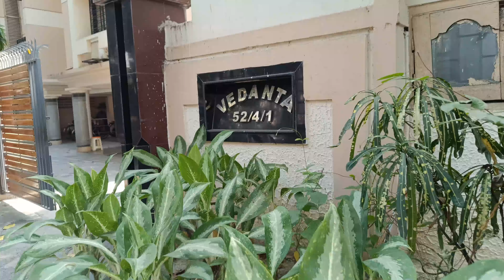মহানায়িকা সুচিত্রা সেনের বাড়ি || Suchitra Sen House In Kolkata ( Ballygunge Circular Road)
মহানায়িকা সুচিত্রা সেনের বাড়ি গেলাম || Suchitra Sen House In Kolkata ( Ballygunge Circular Road)
Suchitra Sen House Address👇
Vedanta apartments ballygunge(Suchitra Sen's Former Home)